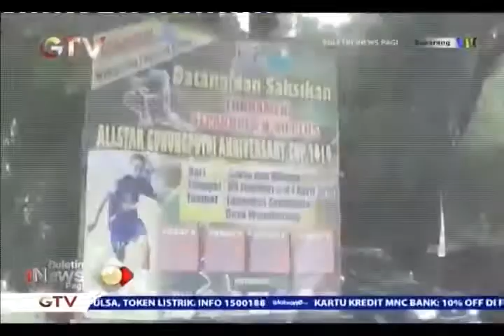Perindo Kembali Gelar Bazar Beras Murah di Citeureup